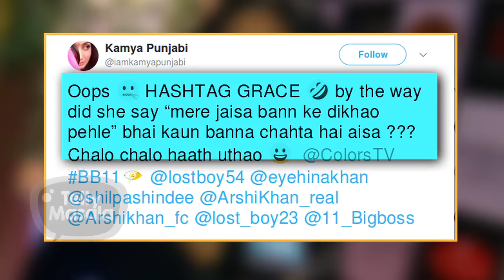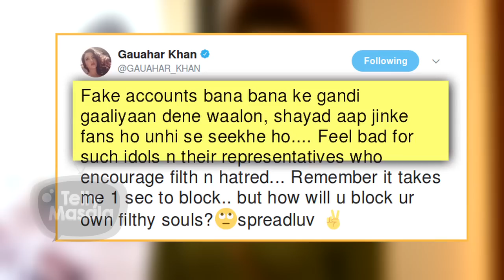Gauahar Khan & Kamya Punjabi's HATE MESSAGES For Hina Khan | Bigg Boss 11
HIna Khan's behaviour in the Bigg Boss 11 house has landed her with some more haters from the TV fraternity and this time it is Kamya Punjabi and Gauahar Khan. Click on the video to see how have they slammed Hina with their tweets.